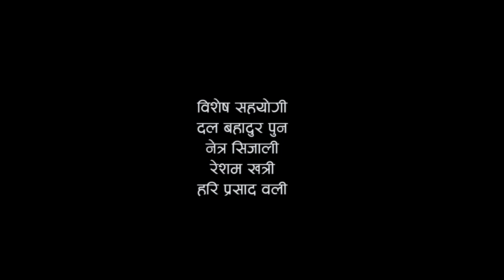Timi merai hou yo cholama by kul bahadur oli salyani vakt||new nepali lokgeet2073